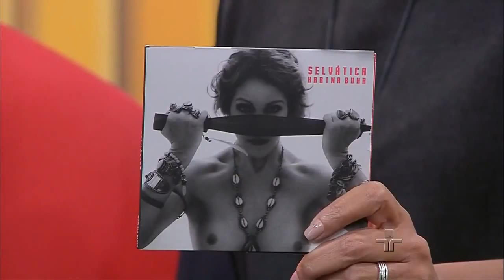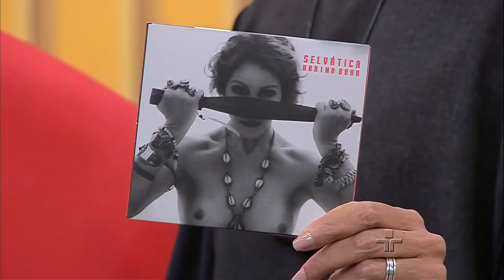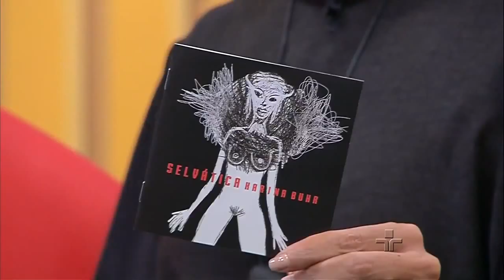Karina Burh no Metrópolis (01/10/2015)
No estúdio Karina Burh lança novo disco: Selvática!